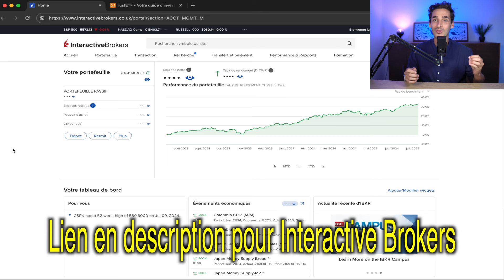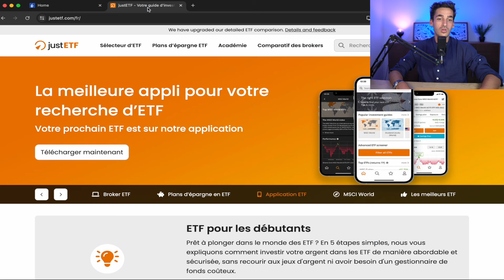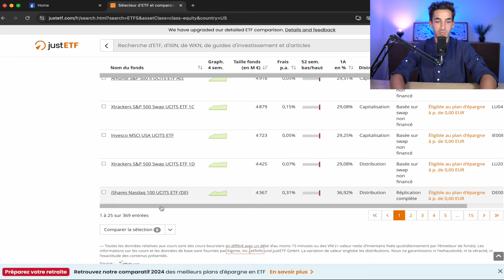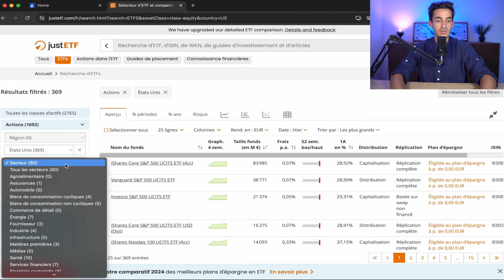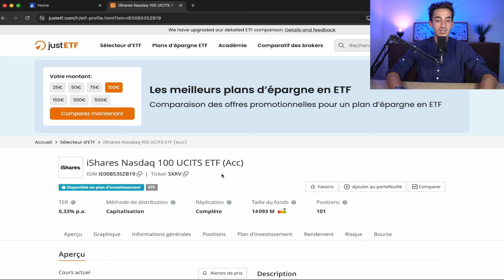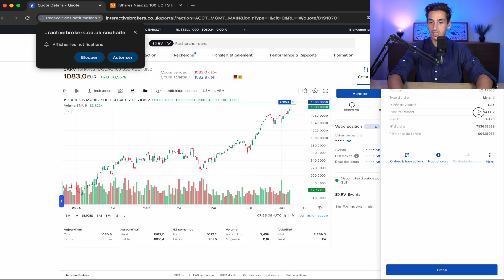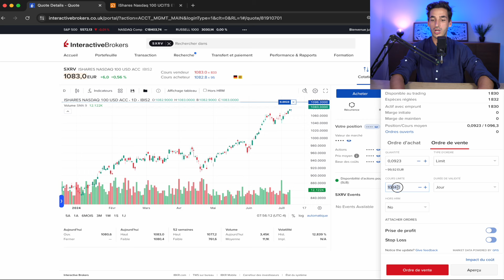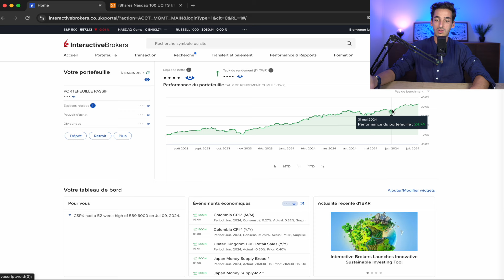Comment acheter un ETF sur Interactive Brokers ? (SP500, MSCI WORLD…)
Dans cette vidéo , je vous partage comment acheter un etf sur Interactive brokers facilement.

Vous souhaitez investir dans les ETF et vous ne savez pas par où commencer ? Dans cette vidéo, nous vous montrons comment acheter un ETF sur Interactive brokers, la plateforme d'investissement mobile facile à utiliser. Suivez notre guide étape par étape pour comprendre tout le processus, des recherches initiales jusqu'à l'achat final de votre ETF.

Ce que vous allez apprendre dans cette vidéo :
Qu'est-ce qu'un ETF et pourquoi investir dans les ETF ?
Télécharger et s'inscrire sur Interactive Brokers.
Rechercher un ETF sur Interactive Brokers.
Acheter un ETF sur Interactive Brokers.
Astuces et conseils pour optimiser vos investissements ETF.
Pourquoi choisir Interactive Brokers ?
Interactive Brokers est une plateforme sécurisée et intuitive qui permet aux investisseurs de tous niveaux d'acheter et de gérer des ETF avec des frais réduits. Découvrez les avantages de cette application et comment elle peut simplifier votre expérience d'investissement.

Mots clés : acheter un etf sur interactive brokers - etf interactive brokers - investir en etf interactive brokers - portefeuille etf interactive brokers - courtier bourse ib